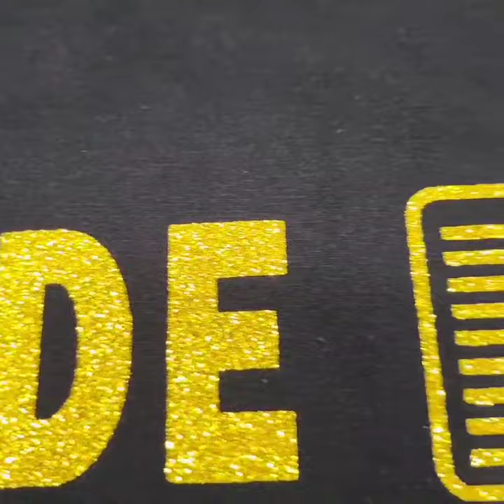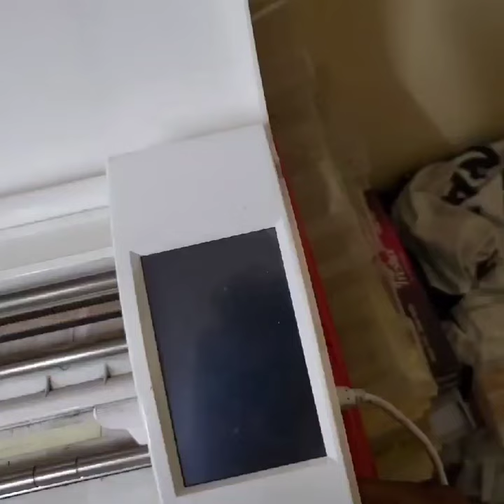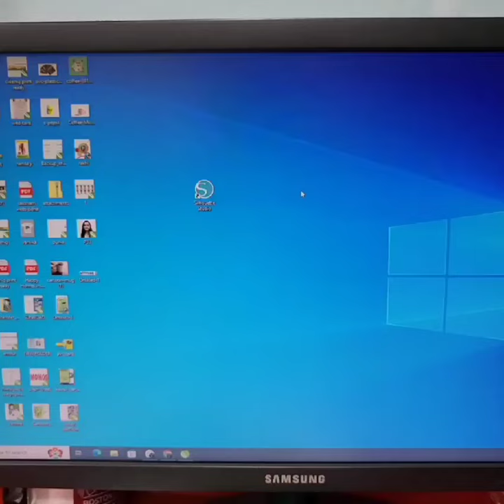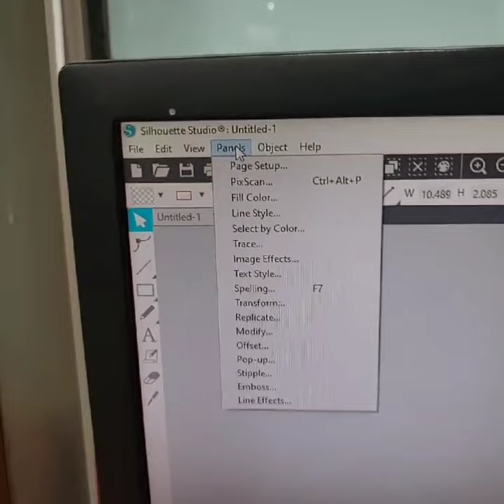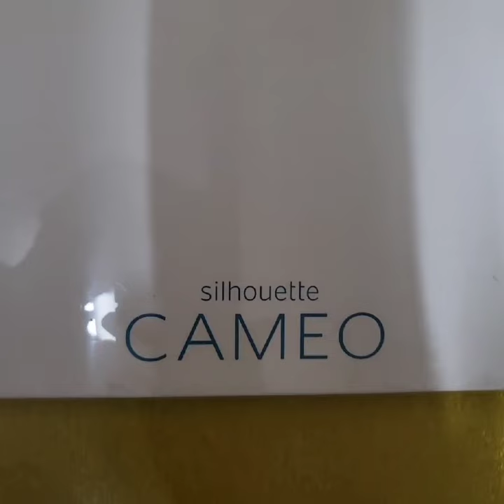Golden Vinyl Printing I Golden Printing on T Shirt I Vinyl Printing on T Shirt I Plotter Cutting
cricket world cup live
cricket live
cricket score

In this video I have shared Golden Vinyl Printing complete process step by step.

Golden Printing on T Shirt is trend now days in market.

Golden vinyl printing can be possible via cutting plotter only.
Firstly you have to design your imagination then you have to cut these via cutting plotter remove extra part from golden sheet and then 10 second heat through flat belt heat machine at 160 degree temrature after that hold for 30 second to cold the t shirt then you can remove golden sheet transparent part now the T Shirt will give glitter, shine  look due to golden vinayl. golden printed t shirt is ready to wear in party with friends.

friends Golden Printing t shirt give you stunning look.

sublimation means Heat transfer on light color garments.
sublimation is possible on light color Garment only.
DTF (Direct to Film) Printing and DTF (Direct to Film) Printing is for dark color Garment only.
DTG means Printing on Direct to Garment.

This video is also help for them who supposed to start t shirt printing business and for them also who are already in same industry.

Direct to Garment Printing Direct to Film Printing, sublimation Printing, is the key of t shirt printing business.

you can start your own sublimation Printing business or dtf Printing business after watching this video.

Regards
Gurmit Arora